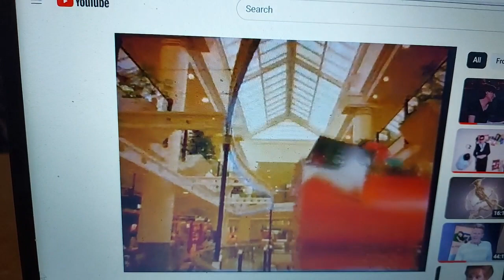Keno 1995 Ad